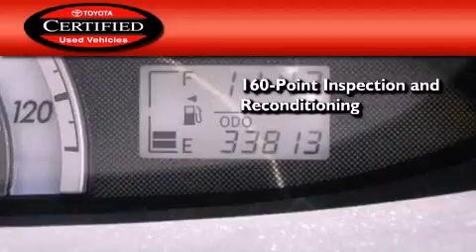2008 Toyota Yaris Certified Escondido CA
Year : 2008
 Make :
 Model :
 Engine : 1.5L 4 cyl.
 Trans . : Automatic
 Exterior : Flint Mica
 Miles : 33,813
 Interior : Black

 2008 San Diego CA